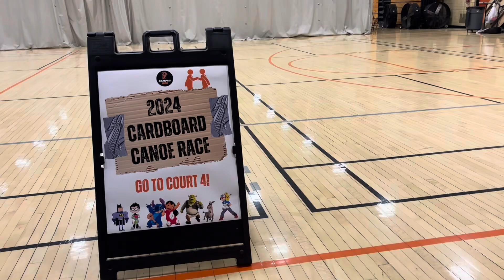Princeton Cardboard Canoe Race 2024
I was fortunate to be able to see my two sons work together designing, building and racing a cardboard canoe in The 2024 Princeton Cardboard Canoe Race.

Students were given cardboard, one roll of duct tape, and two trash bags to construct a sea worthy vessel.  They had 90 minutes build  time.  Approximately 25 teams participated over six heats , with prizes award in several categories￼.￼They had a great time. It was a lot of fun for participants and spectators alike.  I really enjoyed watching the different teams solve the problem with varying approaches. Princeton has some amazing, creative students . No two boats were alike.

Great job on a successful event Princeton Campus Recreation.  It is obvious that you all worked very hard to put on this event. ￼